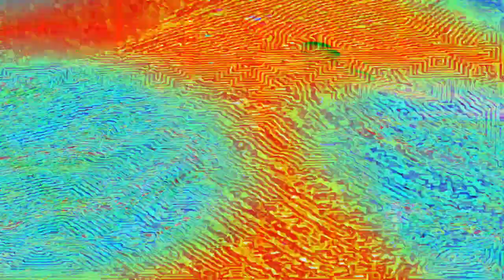[EPILEPSY WARNING] Movie 24 02 11 00h57m10s